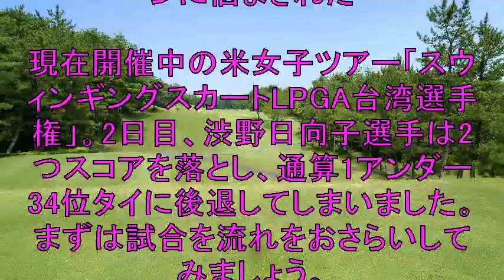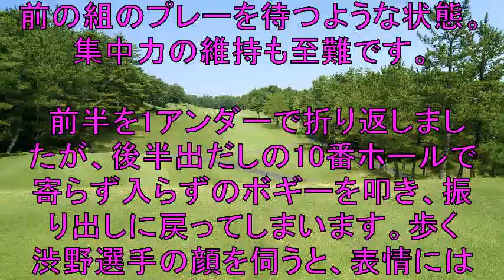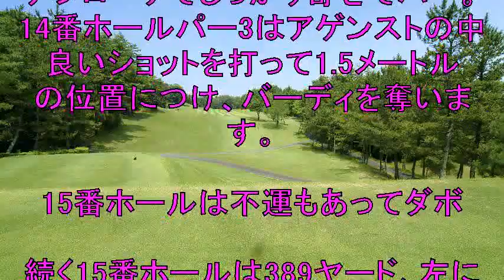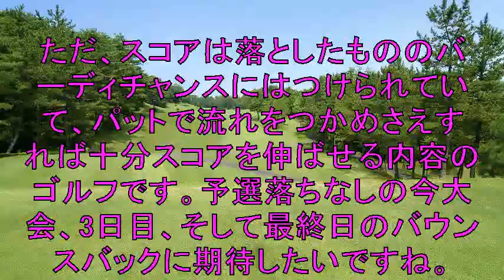強い海風吹く中で果敢にピンを攻め続けたが……渋野日向子の台湾2日目のプレーを現地レポート！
仮想通貨の価格をLINEに通知してくれるツールを

現在開催中の米女子ツアー
「スウィンギングスカートLPGA台湾選手権」2日目
スコアを2つ落とし通算1アンダー34位タイとなった渋野日向子。
強風そしてグリーンに苦戦する中
果敢に攻めた渋野のプレーを
プロゴルファー・中村修が現地からレポート！

【関連動画】

11月2日【渋野日向子】LPGA女子ゴルフスインギング・スカーツ第2日 2nd Round VOL 1

渋野日向子 あなたの歴史の１ページ【日本の歴史に残る伝説】全英女子オープン優勝 42年ぶりの快挙

渋野日向子がカメラの前で・・・こりゃ男はイチコロですわｗ　ゴルフ

渋野日向子（しぶこ）NOBUTA GROUP   マスターズGCレディース　3rd  Round ハイライト